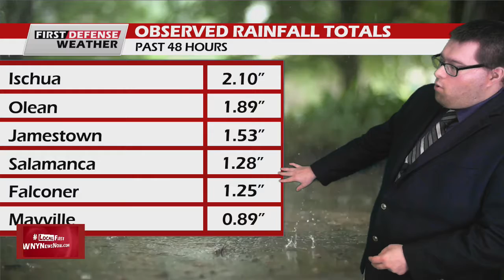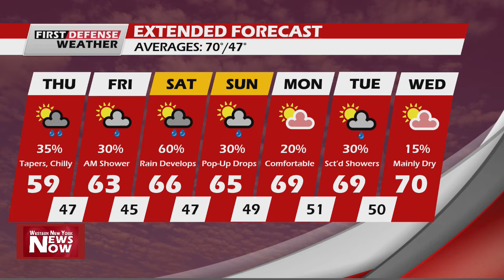First Defense Weather 09/23/21